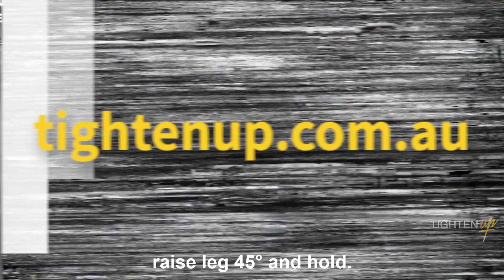How to do Side Star Plank Exercise | Bodyweight Exercise. Abs Core. Glutei. Tighten Up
Lie on your side.
Elbow under your shoulder supported on one forearm.
Legs stacked on top of each other.
Engage Pelvic Floor and Core.
Shoulder Blades, Glutei and Calves all in line.
Raise hips off the ground to form a straight line from head to heels.
Raise and straighten your arm towards sky and raise leg 45° and hold.
Swap to the other side and repeat.